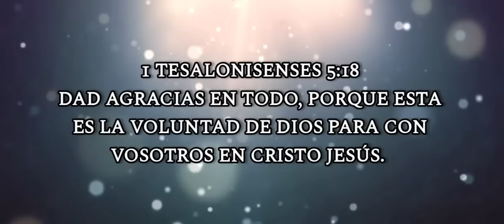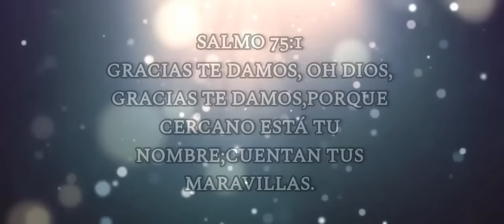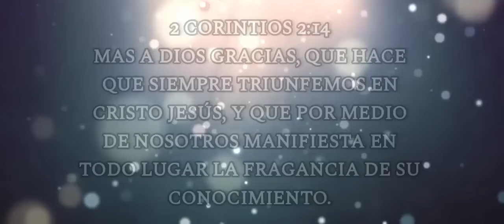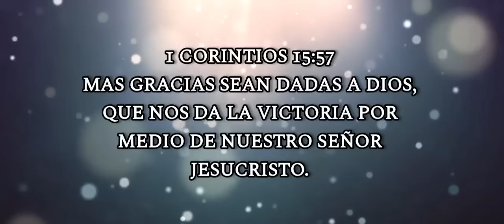GRACIAS DIOS Por Un Nuevo Día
Alabanzas A Nuestro Dios Paz y Amor Sanación Prosperidad el camino de Salvación , una vida con Propósito y Sentido.